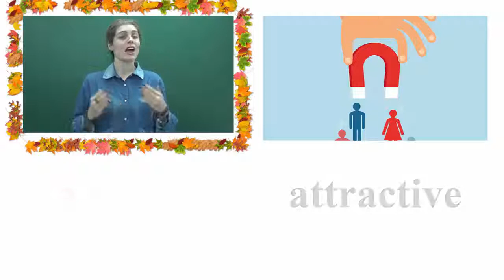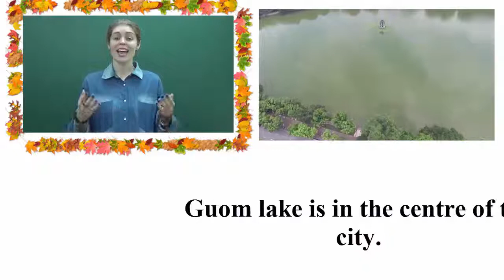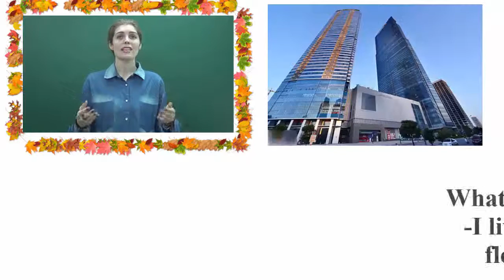Unit 2-Lesson 4 (tiếp): /ə/-Reading- Thì hiện tại tiếp diễn